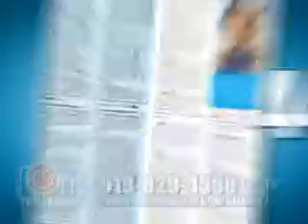ON TV Magazine Raleigh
Most Complete TV Listings - Expanded conversion chart and 22.5 hours of coverage!